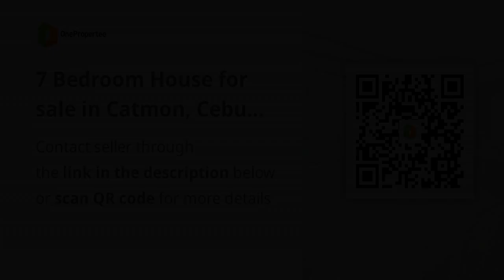7 Bedroom House for sale in Catmon, Cebu BEACH RESORT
7 Bedroom House for sale in Catmon, Cebu  BEACH RESORT